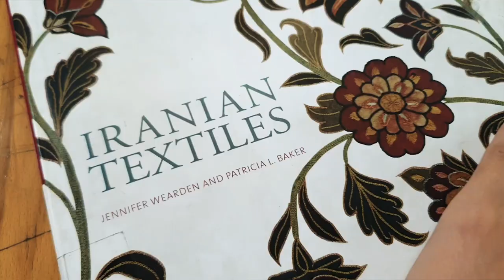A day at fashion college in IRAN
Hello everybody and welcome to my channel I hope you're all having a beautiful day I really wanted to introduce my college because some of you guys might not know it for those of you who dont know what major I'm currently studying my major is fashion design and I love it!

Byeeeeeeeee